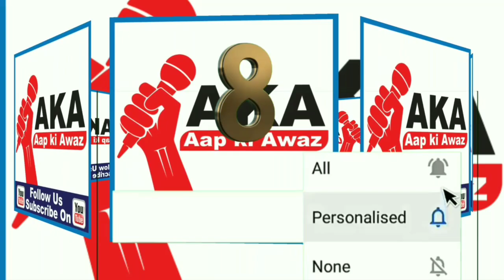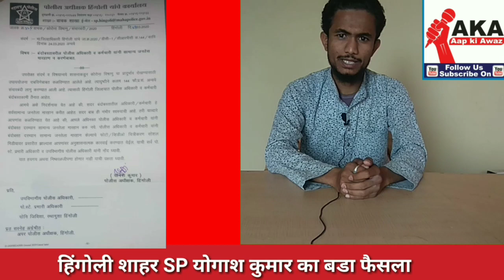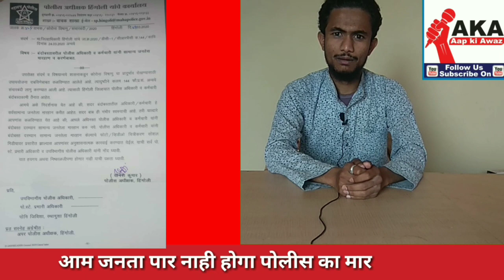हिंगोली शाहर SP योगाश कुमार का बडा फैसला संचारबंदी मे पोलीस ना मारे आम जनता को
Produce By Aap Ki Awaz AKA

Edit By Shaikh Imran